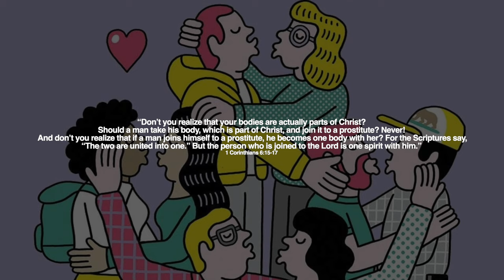Young C - Soul Ties (Feat. Uninvtd)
BLSSD Music presents Artist Reaching Christ's Young C with his song 'Soul Ties' featuring Uninvtd which tackles the plight that can occur when forming a soul tie.